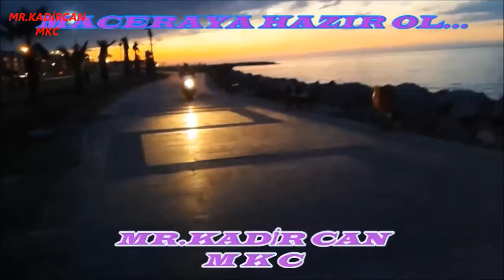KAZAYA RAMAK KALA!!!SİNYALİ GEÇ VEREN ADAM!TRAFİKDEKİ GÜNLÜK MACERALAR!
SİNYALİ GÖRMEMEK KAZAYA NEDEN OLUYORDU :(( AMA SÜRÜCÜDE GEÇ VERDİ SİNYALİ :)trafikdeki maceralara devam :)))